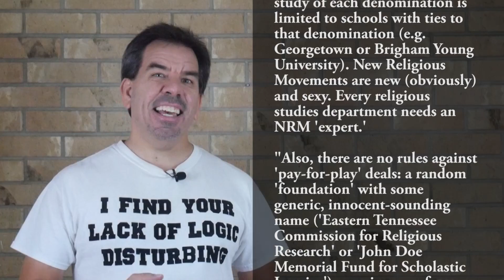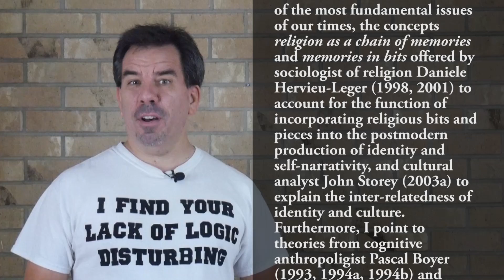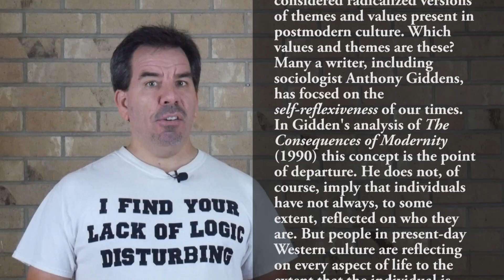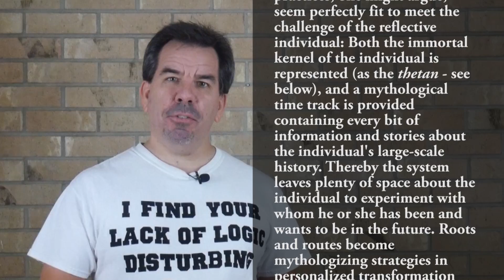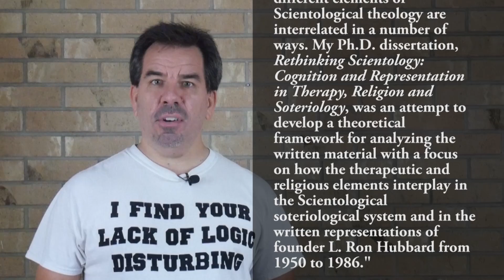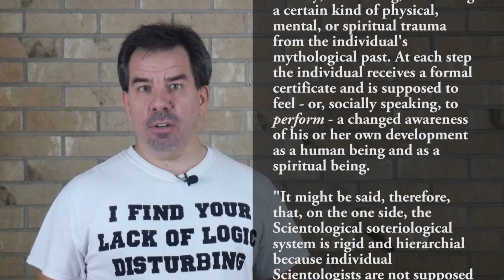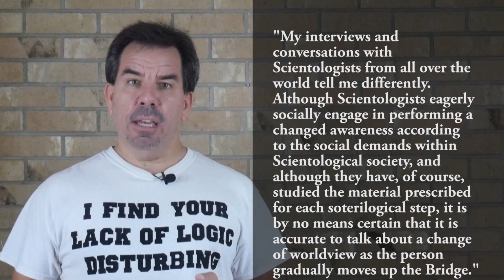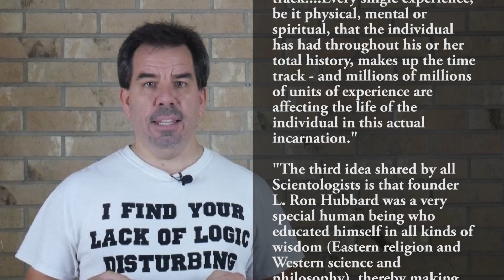Deconstructing Scientology: Chapter 5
In this video series, I'm taking on Scientology academic apologists by deconstructing the book Scientology by James R. Lewis, chapter by chapter. In this video, I look at Chapter 5, written by Dorthe Christensen and titled "Scientology and Self-Narrativity: Theology and Soteriology as Resource and Strategy."